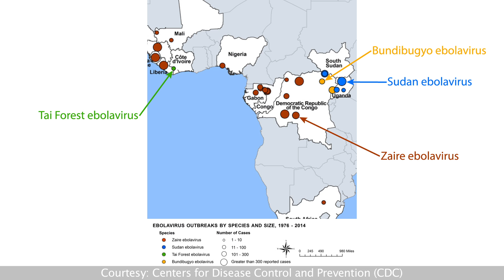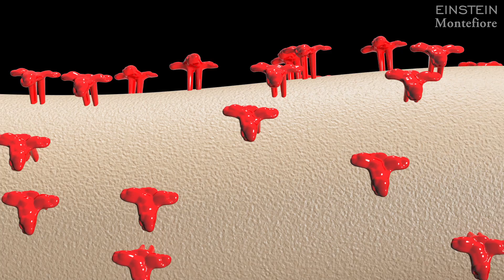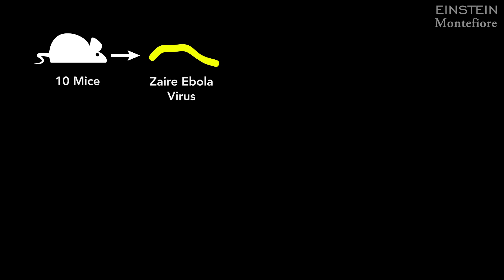Science Talk: Antibody Neutralizes Two Deadliest Ebola Virus Species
- Jonathan Lai, Ph.D., and colleagues have engineered the first antibodies that can potentially neutralize the two deadliest strains of the virus that causes Ebola hemorrhagic fever. The findings were published online January 13 in the journal Scientific Reports. Dr. Lai, associate professor of biochemistry at Albert Einstein College of Medicine, and John Dye, Ph.D., branch chief of viral immunology at USAMRIID, were co-leaders on the study.